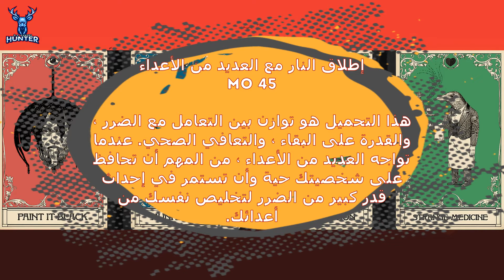شرح بطاقة إطلاق النار مع العديد من الأعداء Red Dead Online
💥 أشترك الآن في القناة 💥

تنويه ‼️ 🎤

O.P.GAMERS
نقدم أخبار الالعاب و تكنولوجيا هدفنا تقديم المعلومات  للمستهلك العربي بطريقة ممتعة تساعده على الوصول للمعلومات المراد معرفتها وأن يكون على علم بكل ما هوه جديد في عالم الألعاب وتكنولوجيا  برامجنا تشمل الأخبار، المراجعات، التقارير والمناقشات وغيرها من البرامج الشيقة والممتعة هذه البرامج تفسح المجال للمشاهدين للمشاركة بآرائهم وآيضا المشاركة ببرامجهم الخاصة تهدف القناة إلى عرض ونشر محتوى للالعاب الاكترونية ولدينا نظرة لتوسيع المحتوي ونشر كل ماهو جديد نحتاج إلى دعمكم المستمر لتطوير القناة وضمان استمراريتها